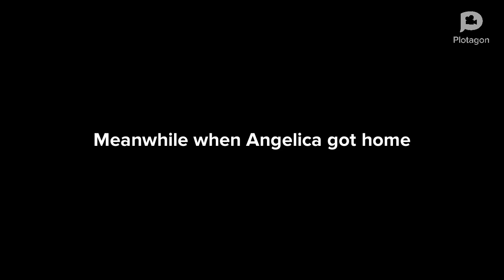Angelica puts poison on Glitzi Globes Pink Owl’s peanut butter banana and honey sandwich/grounded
Angelica is a trouble maker and she could’ve made Pink Owl sick and I really want Glitzi Globes toys.